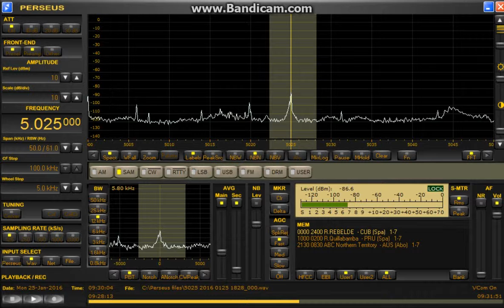5025 kHz ABC Northern Territory Jan 25,2016 0930 UTC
Irregular?